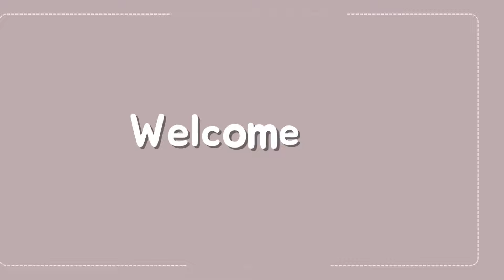Tinsukia bojar iman vir uff😱virvar mojot মাইকী মুহিয়া বাইদেউ🤣log palu 🤭youtube